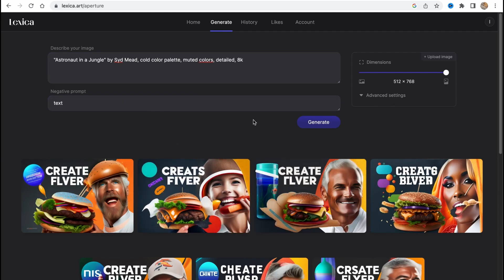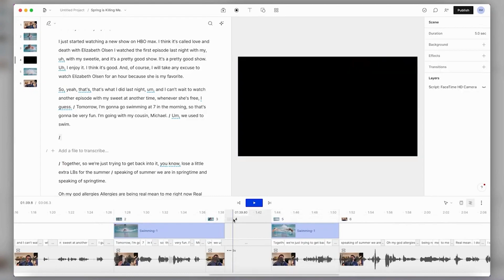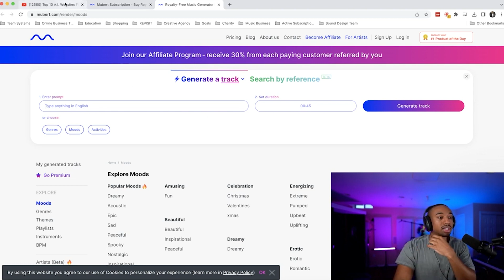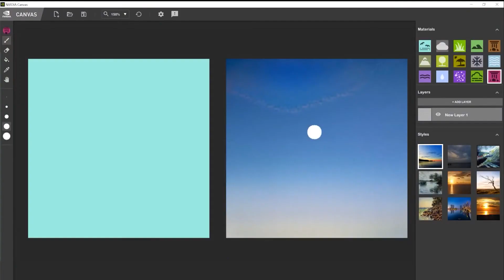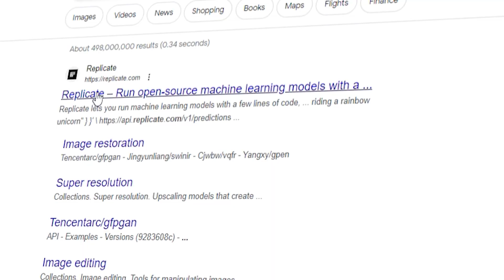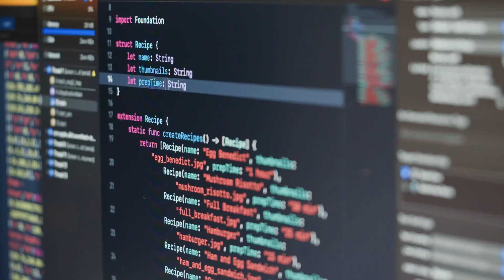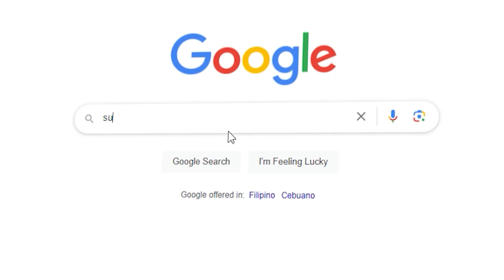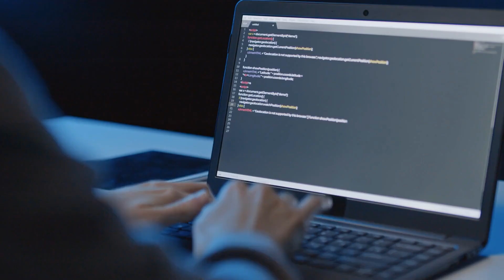10 A.I. Tools That Will Change Your Life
Welcome to the future! In this exciting video, we're diving headfirst into the world of Artificial Intelligence to showcase 10 incredible A.I. tools that are set to transform your life as you know it. Whether you're a tech enthusiast, a professional looking to boost productivity, or simply curious about the latest advancements, this is a must-watch.

Welcome to One Tech Nation, your ultimate destination for all things tech! Are you curious about the ever-evolving world of technology, AI, and cybersecurity? Look no further, because we're here to demystify it all.

At One Tech Nation, we believe that the world of tech should be accessible to everyone. Our mission is to simplify complex concepts, break down jargon, and make the latest technological advancements understandable for all. Whether you're a tech enthusiast, a curious learner, or just someone who wants to stay informed, our channel is your go-to source.

Join us as we dive deep into the realms of artificial intelligence, exploring its limitless potential and discussing how it's shaping our present and future. Want to stay safe and secure in the digital landscape? Our cybersecurity insights and tips will empower you to navigate the online world with confidence.

The latest tech simplified. We demystify everything related to technology and cybersecurity.